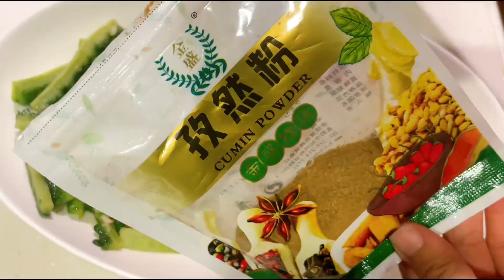孜然和苦瓜的愛情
意外好吃😋
注意不要炒的時間過長
醃第一次放糖，炒的時候再放一次糖。
刮苦瓜的時候把白瓤刮乾淨。